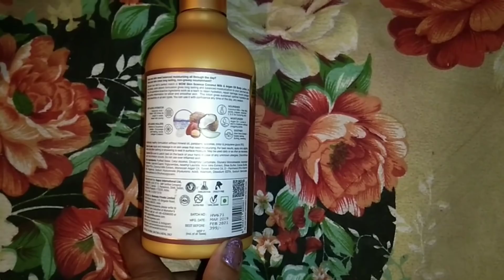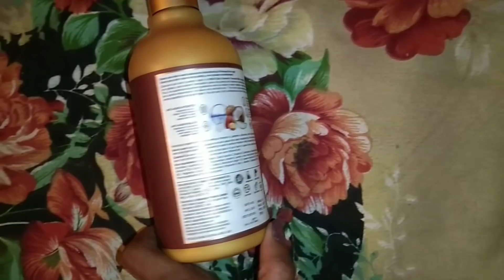इतनी उम्मीद लगाकर आए थे नसीब ने साथ ही नहीं दिया😥😥 मायका Vlog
WOW Skin Science Coconut Milk & Argan Oil  Body Lotion - Medium Hydration -300 mL

Benefits
1. Discover your skin's perfect match in WOW Skin Science Coconut Milk & Argan Oil Body Lotion. Its non-greasy, quick absorb formulation gives long lasting and balanced moisturization to your parched skin. Plus, its superlative bioactive ingredients work as a team to retain hydration, repair damage, boost collagen and soothe inflammation for silkier and smoother skin. This lotion gives sustained optimal hydration and works beautifully on all skin types. You can use it with confidence any time of the day, any season.

2. WOW SKIN SCIENCE COCONUT MILK & ARGAN OIL BODY LOTION is non-greasy and its quick absorbing formulation gives long lasting and balanced moisturization to your parched skin.

3. Its superlative bioactive ingredients work as a team to retain hydration, repair damage, boost collagen and soothe inflammation for silkier and smoother skin.

4. This lotion gives sustained optimal hydration and works beautifully on all skin types.